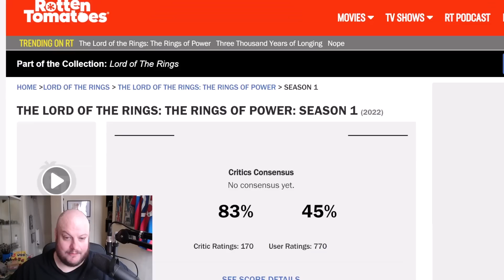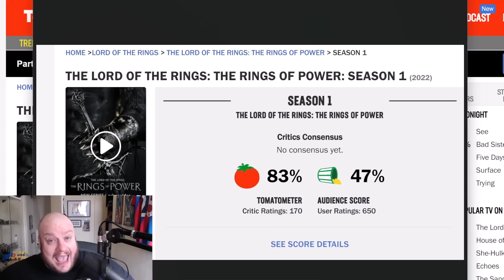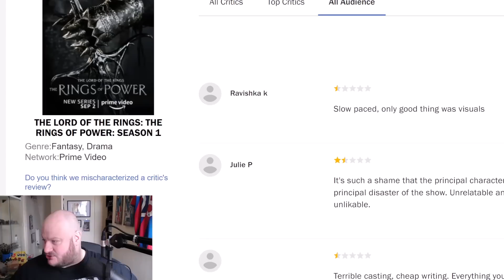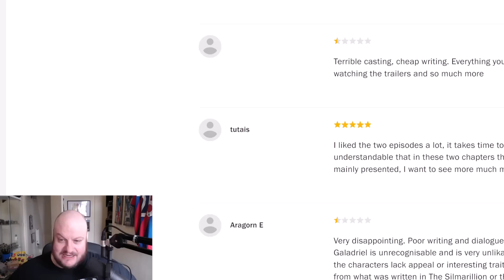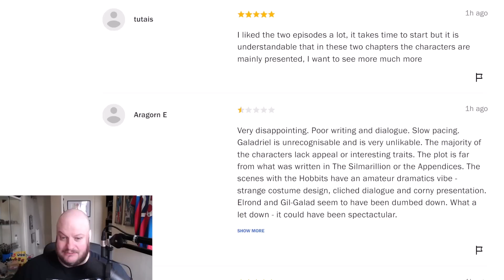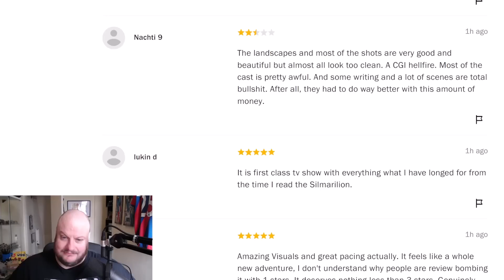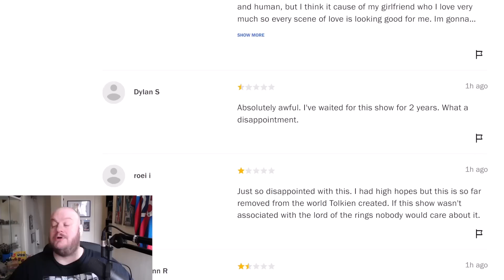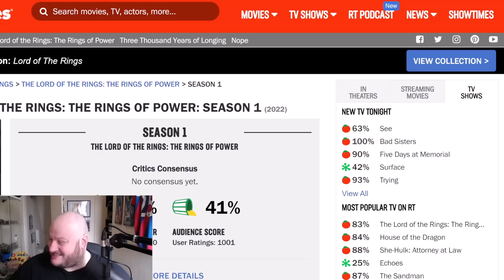Rings of Power: Rotten Tomatoes Runs Interference as Users DESTROY SHOW!!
The Rotten Tomato score for The Rings of Power seems to be all over the place at the moment. Users are NOT HAPPY with the show and have been down voting it rather severely.

HeelvsBabyface
HUDDERSFIELD
WEST YORKSHIRE
HD1 9BX